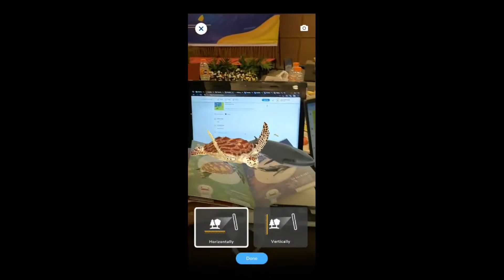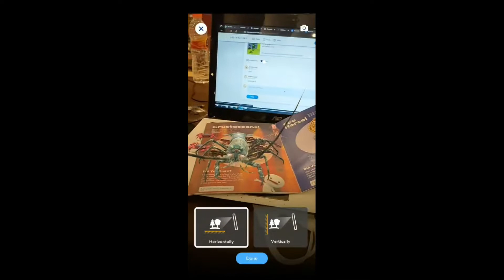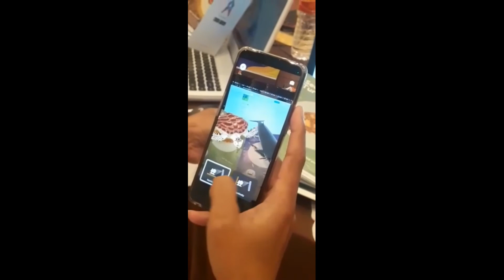HASIL PRAKTEK ANIMASI PEMBELAJARAN ASSEMBLR